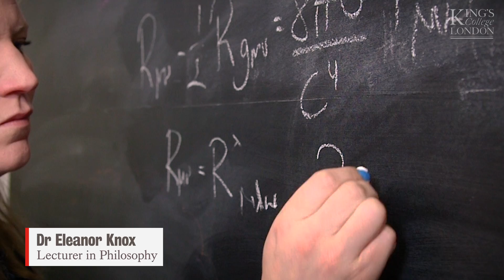Philosophy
Our Philosophy degrees offers an extremely wide range of modules, including Indian Philosophy and Philosophy of Psychology, available at few other UK universities. Located in the heart of London our Department of Philosophy has particular strengths in philosophy of mind, philosophy of science and ancient philosophy, and allows for degree combinations with a number of other subject areas, including Mathematics, Physics, French, German, Spanish, and War Studies.

Subject area: Philosophy & Religion